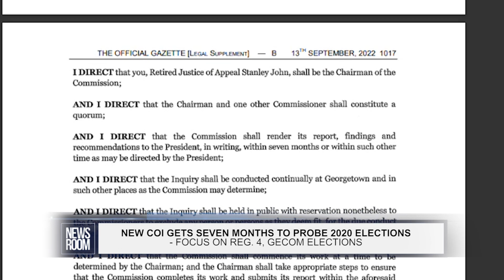NEW COI GETS SEVEN MONTHS TO PROBE 2020 ELECTIONS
The commissioners who will lead an inquiry into the events of the 2020 regional and general elections were sworn-in on Tuesday and President Dr. Irfaan Ali has directed that their findings and recommendations be presented within seven months. This is based on information published in the Official Gazette, dated September 13, 2022.